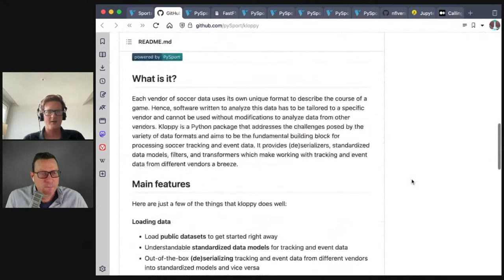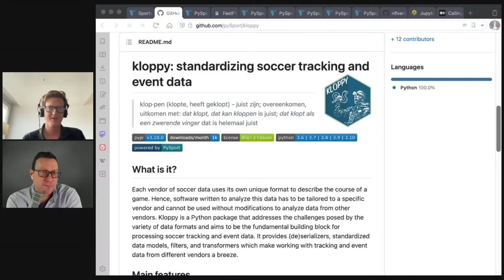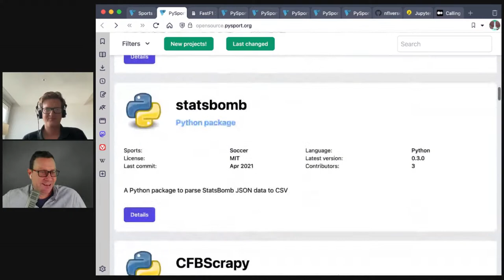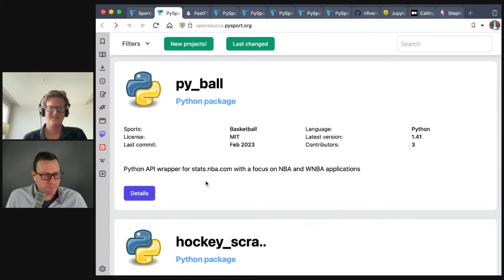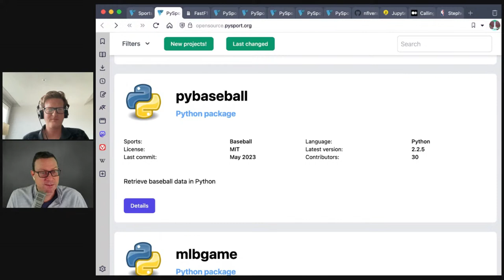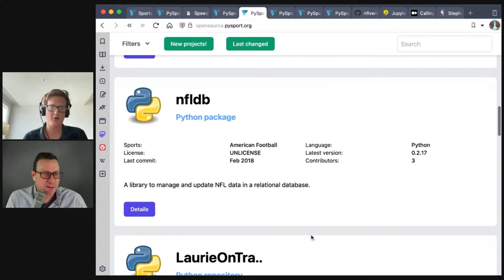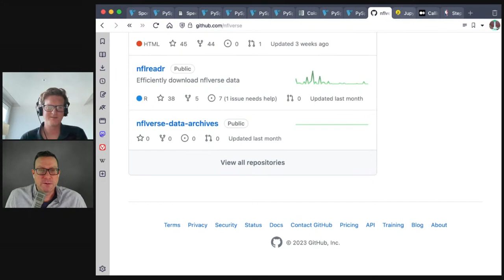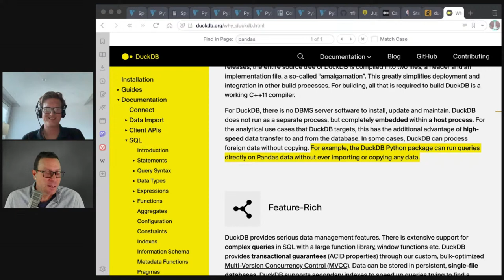Open Source Sports Analytics with PySport - Talk Python to Me Ep.416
If you're looking for fun data sets for learning, for teaching, maybe a conference talk, or even if you're just really into them, sports offers up a continuous stream of rich data that many people can relate to. Yet, accessing that data can be tricky. Sometimes it's locked away in obscure file formats. Other times, the data exists but without a clear API to access it. On this episode, we talk about PySport - something of an awesome list of a wide range of libraries (mostly but not all Python) for accessing a wide variety of sports data from the NFL, NBA, F1, and more. We have Koen Vossen, maintainer of PySport to talk through some of the more popular projects.

▬▬▬▬ Guests ▬▬▬▬▬▬▬▬▬▬▬▬▬▬▬▬▬▬▬▬▬▬▬▬▬